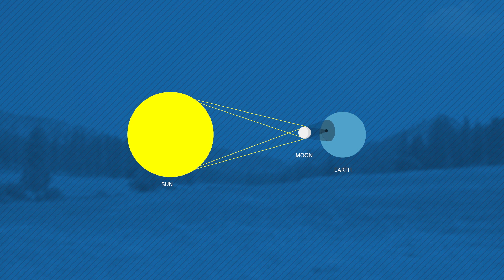Anywhere Explored I Total Solar Eclipse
Monday's total solar eclipse is a once-in-a-lifetime event. To prepare, we explored one of the best places to view it and met with a local expert to find out how it all works.